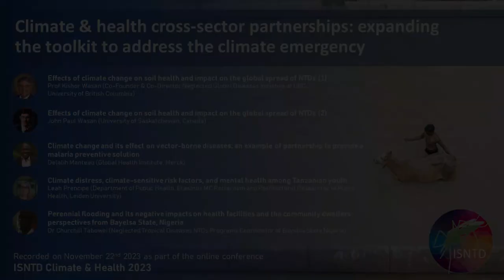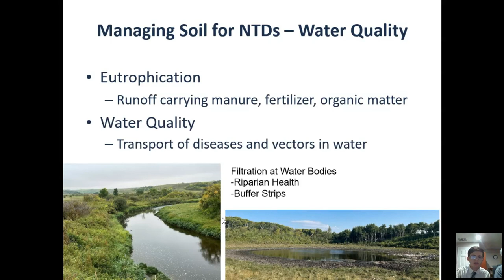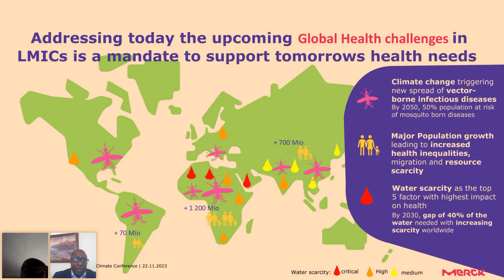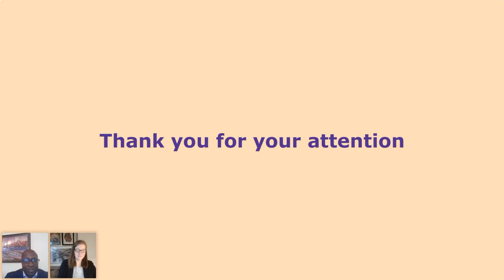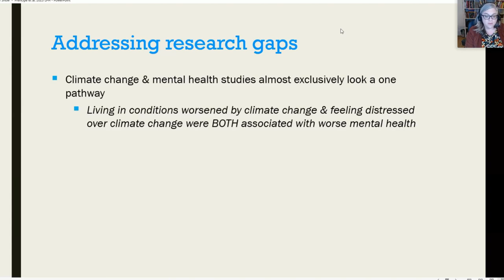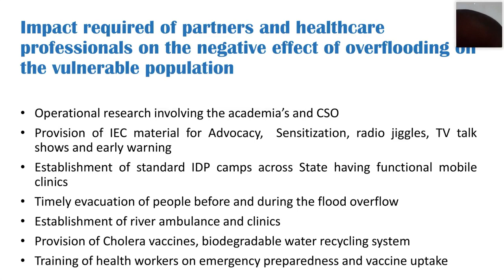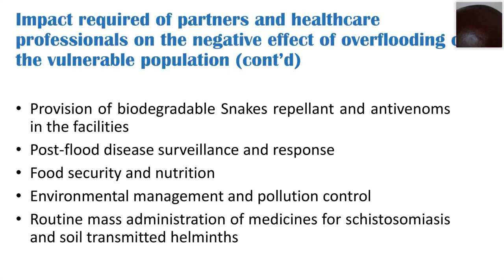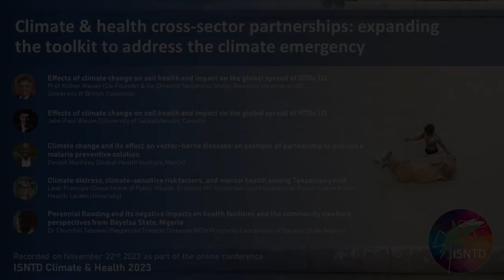Climate & health partnerships: expanding the toolkit to address the climate emergency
"Climate & health cross-sector partnerships: expanding the toolkit to address the climate emergency"

This panel discusses examples of cross-sector partnerships to expand the toolkit of interventions that will mitigate the impact of climate on diseases and health. In particular, there will be examples drawn from soil health, repellents, mental health and flooding management.

With the following speakers and presentations:

Effects of climate change on soil health and impact on the global spread of NTDs: the role of soil science and collaborations with land management
Prof Kishor Wasan (Co-Founder & Co-Director Neglected Global Diseases Initiative at UBC, University of British Columbia) and John Paul Wasan (University of Saskatchewan, Canada)

Climate change and its effect on vector-borne diseases: an example of partnership to provide a malaria preventive solution
Delalih Manteau (Global Health Institute, Merck)

Climate distress, climate-sensitive risk factors, and mental health among Tanzanian youth
Leah Prencipe (Department of Public Health, Erasmus MC Rotterdam and Postdoctoral Researcher in Public Health, Faculty of Governance and Global Affairs, Leiden University)

Perennial flooding and its negative impacts on health facilities and the community dwellers: perspectives from Bayelsa State, Nigeria
Dr Churchill Tabowei (Neglected Tropical Diseases NTDs Programs Coordinator of Bayelsa State Nigeria)

Recorded online on Nov 22nd 2023, as part of the ISNTD Climate and Health conference